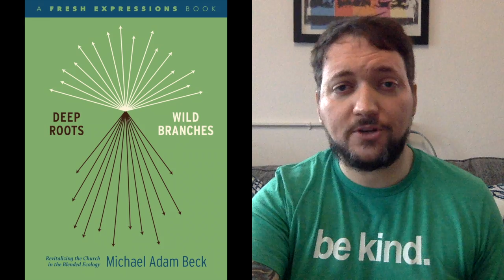First Forward - 3.17.21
Brockport First Baptist eNewsletter for Wednesday, March 17, 2021.